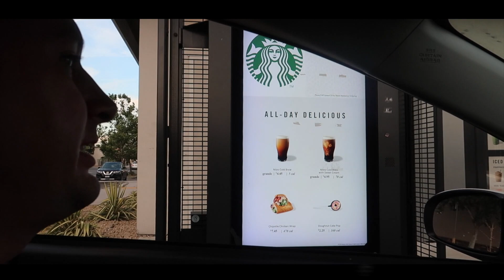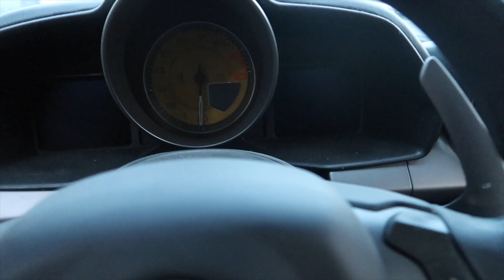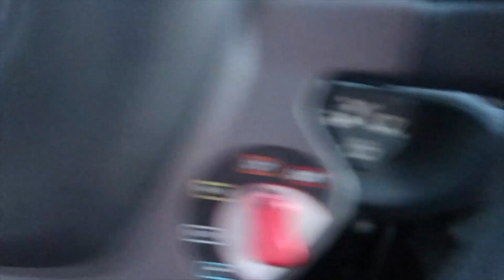JR GARAGE 458/ LAMBORGHINI BODY SHOP (VIDEO #7)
FOLLOW US FOR BACK OF THE SCENES ON INSTAGRAM